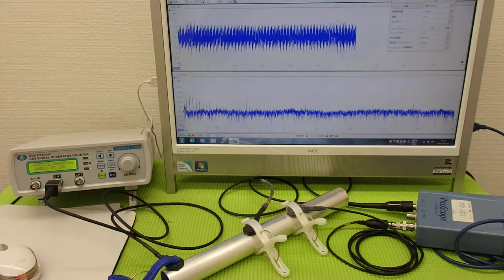超音波‹発振・制御›システム ultrasonic-labo